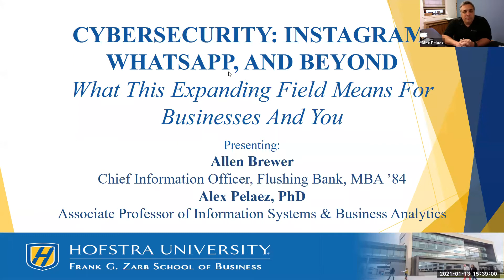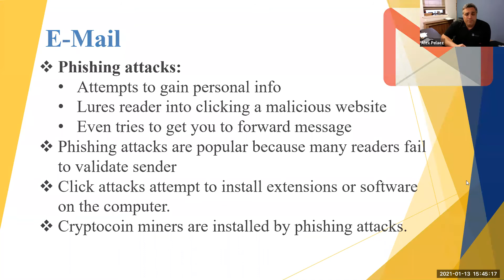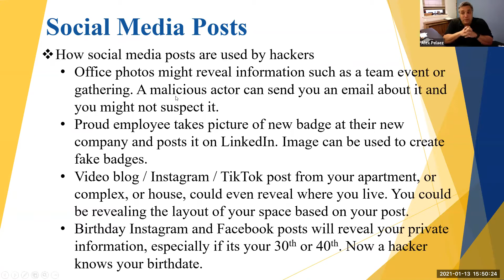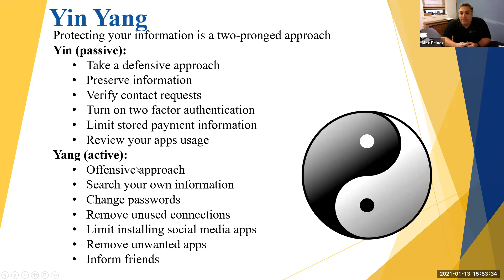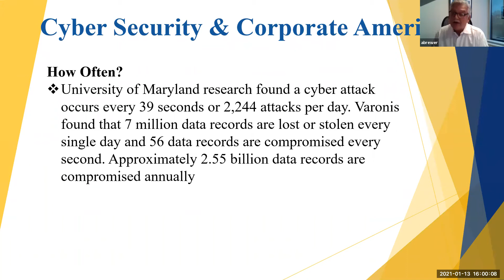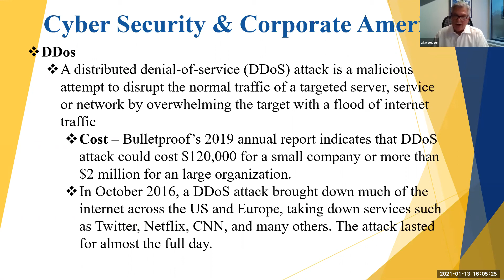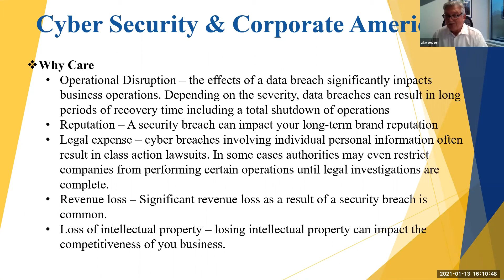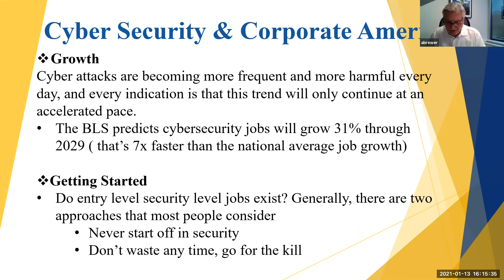Cybersecurity: Instagram, WhatsApp, & Beyond: What this expanding field means for businesses and You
Watch our virtual event featuring Allen Brewer, Chief Information Officer, Flushing Bank, MBA ’84, and Alex Pelaez, PhD, Associate Professor of Information Systems & Business Analytics, which explores this new and expanding field and what it means for businesses and us as consumers. Watch and learn how cybercriminals take advantage of information that we share on social media and owned by organizations; and how cybercriminals gather personal information we share on social media and use it to create “bad actor” fake identity profiles to spread misinformation and to steal identities. Gain insight into email threats including phishing and how to stay safe using mobile apps. On the business side, hear how cybercriminals are launching coordinated attacks on machines and servers and using ransomware. The need for cybersecurity specialists is growing exponentially and we also explore the job market and skills needed for a career in cybersecurity.